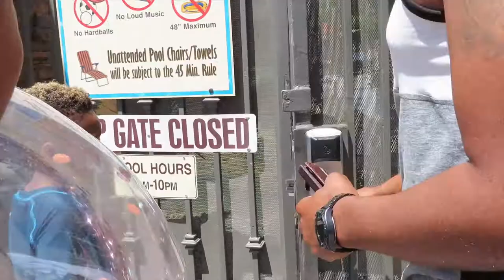Family Vacation Pt. 2 `| Mommy Vlogger | Military Family Vlogs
The last half of our vacation was amazing. we even got some good news and went to celebrate.